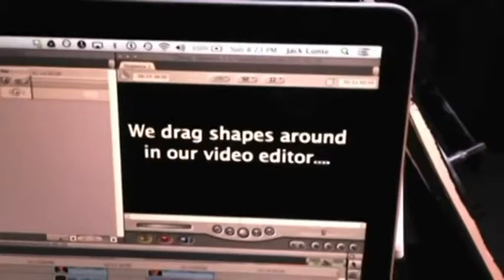VIDEO CLIP MUSICAL ´Happy¨ CON DOS PROYECTORES Y MAQUETAS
Como se Edita Sencillo